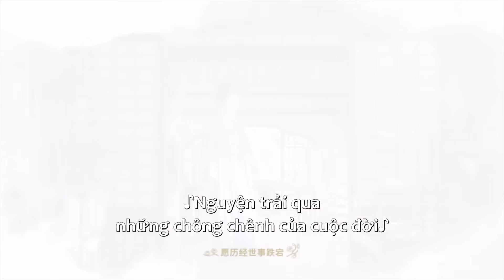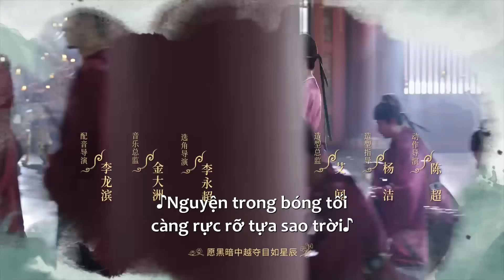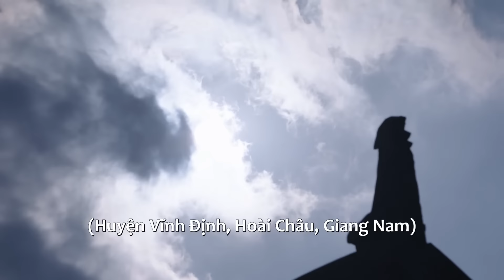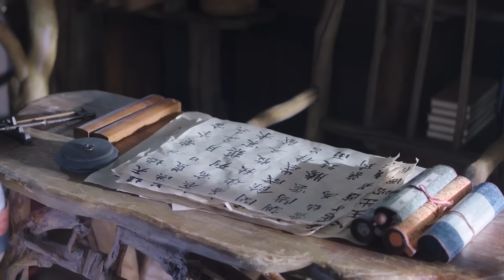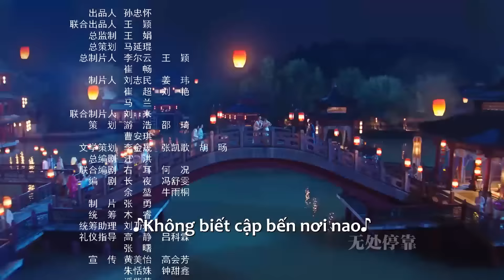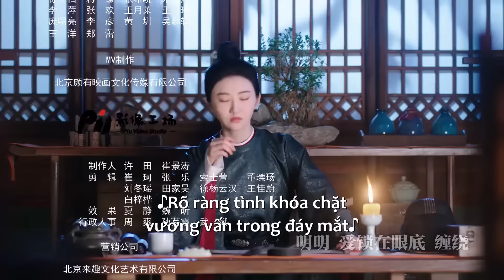THUYẾT MINH | Chước Chước Phong Lưu - Tập 17 | Cổ Trang Bom Tấn | Ổ Mọt Phim